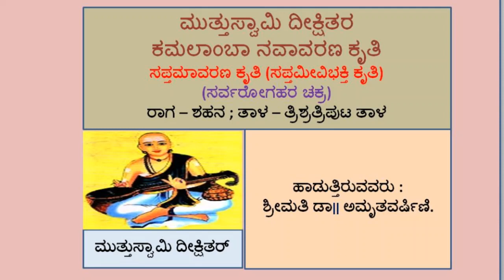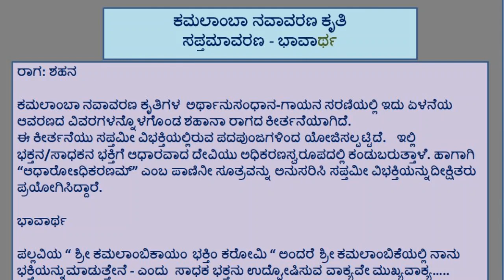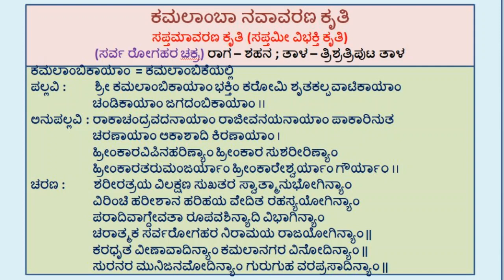ಕಮಲಾಂಬಾ ನಾವಾವರಣ ಕೃತಿ ಸಪ್ತಮಾವರಣ ಕೃತಿ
ಮುತ್ತುಸ್ವಾಮಿ ದೀಕ್ಷಿತರ
ಕಮಲಾಂಬಾ ನವಾವರಣ ಕೃತಿ
ಸಪ್ತಮಾವರಣ ಕೃತಿ (ಸಪ್ತಮೀ ವಿಭಕ್ತಿ ಕೃತಿ)
(ಸರ್ವರೋಗಹರ ಚಕ್ರ)
ರಾಗ – ಶಹನ; ತಾಳ – ತಿಶ್ರತ್ರಿಪುಟ ತಾಳ
ಹಾಡಿದವರು : ಶ್ರೀಮತಿ ಡಾ|| ಅಮೃತವರ್ಷಿಣಿ.